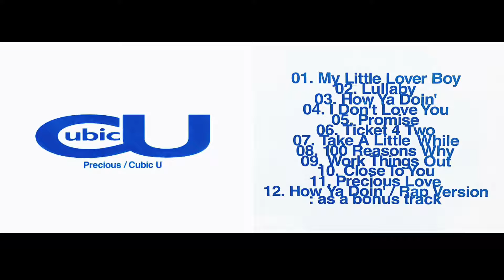Cubic U - Precious Love / 1998 Utada Hikaru 宇多田光